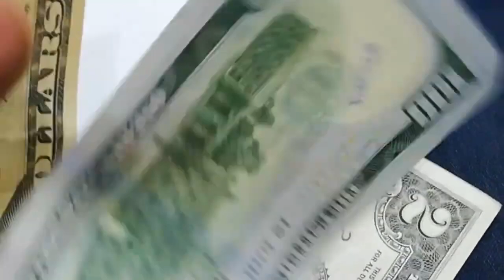انواع من العصافير والببغاوات تخلص منها فورا اذا كنت تريد الربح البادجي الكوكتيل الدرة الهندي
انواع من الطيور انصح بتربيتها اذا كنت تريد الانتاج
كبس البيض
عدم الرقاد وتحضين البيض  الكساح للعصافير
الاظافر للطيور  مشكلة البيض الفارغ غير المخصب
التوالف بين الطيور الببغاوات الدرة الهندي
تابع الفيديو ولاتنسي الاشتراك والاعجاب
عدم تاكيل الام للعصافير كبس البيض العصافير تركت البيض لاترقد علي البيض
التمليح الفرق بين الذكر والانثي هل مشروع تربية طيور الكناري مربح ؟
ماهي طريقة التربية الصحيحة لطيور الكناري ؟
أهم الخطوات للانتاج من طيور الكناري
هل مشروع تربية العصافير مربح
اليوم باذن الله سوف نتحدث عن كيفيه ان تجعل من الهوايه مشروع استثمارى ودخل اضافى الى عملك الخاص
اولاـ الشروط الواجب توافرها لقيام المشروع
1ـ الخبره الجيده لدى الهاوى ويجب ان يكون لديه خبره كبيره فى التفريغ والتعامل مع كافه انواع الطيور
2ـ ان يكون لديه المكان الذى يتيح له القيام بهذا المشروع غرفه صغيره مثلا وتكون مامنه جيداا وذات تهويه جيده (مطابقه لحياه الطيور)
3ـ ان يكون لدى الهاوى راس المال الذى سيبدا به مشروعه
4ـ ان يكون لدى الهاوى شى من الصبر والاعتناء والاهتمام بطيوره
5ـ يجب على الهاوى ان يتعامل مع طيوره على انهم هوايته المفضله وليس السلعه التى يتاجر بها
6ـ يجب على الهاوى تحمل الخسائر التى سوف تقع عليه لانه وارد كل شى من مكسب او خساره
ثانيا ـ دراسات الجدوى التى تتحدد على اساس راس المال المتاح
أـ الدراسه الاولى
اذا كان الهاوى سوف يبدا بمبلغ 1000 جنيه
فى هذه الحاله يقوم الهاوى بتربيه النوع الذى يكون سهل فى تفريغه وفى الاهتمام به ولدى جميع الهواه درايه بالتعامل معه وهو البادجى الاسترالى
نفترض ان الهاوى سوف يقوم بشرا عدد 5ازواج من الباندد المرسوم ويكون عمر الطيور من 6 الى 7 شهور ( جاهزين للشغل ) ويكون سعرهم باذن الله 500 اى سعر الزوج الواحد 100 ويقوم الهاوى بشرا سلاكتين كل سلاكه 4 عيون وسعر الاثنين معا بالعشوش الاسترالى والمشتملات 200 اى سعر العين بالمشتملات 25 جنيه وبذلك يكون المبلغ المتبقى 300 جنيه يقوم الهاو بشرا حبوب الطعام بمبلغ 250 جنيه والمتبقى يتم شرا به ادويه وتحصينات للطيور
وبكده يكون الهاوى عنده 5 ازواج على وش شغل يتم باذن الله تشغيل الطيور ونفترض ان عدد الانتاج للزوج الواحد 4 فروغ فقط والهواه تعلم ان ده عدد قليل لاول شغل للازواج لانه يوجد ازواج اول شغل بتحط من 5 الى 7 زغاليل اذن الافتراض ان كل زوج بيجيب 4 فروغ فى عدد الازواج 5 ودوره الانتاج تاخذ 60 يوم تقريبا مع فطام اخر فرغ اذن بعد 60 يوم من تشغيل الطيور يوجد لدينا 20 فرغ مفطومين وسعر الزغلول الباندد المرسوم يكون ما بين 25الى35 جنيه نفترض ان سعر السوق نازل والسعر 30 فقط فى عدد الفروخ 20 اذن المبلغ الذى تم بيع به الفروخ بعد اول 60 يوم 500 جنيه بعض الهواه تفضل ان تقوم شراء طيور اخرى بلمبلغ والبعض الاخر يريد ان ياخد المبلغ لديه ( على حسب رغبه الهاوى)
ولكننا يجب اننا نحط احتمال للخسائر يعنى مثلا موت احد الفروخ او ما الى ذلك المقصود ان احتمال الخسائر يجب ان يكون فى الاعتبار
وبكده بتكون خلصت اول دراسه جدوى لدينا
ب ـ دراسه الجدوى الثانيه
بافتراض ان الهاوى لديه مبلغ من 1000 الى 3000
فى هذه الحاله يجب على الهاوى ان يكون لديه الخبره العاليه التى تمكنه ان يستثمر هذا المبلغ فى الهوايه حيث يكون الهاوى قد تخطى مرحله تفريغ الابادجى العادى ( اى البادجى العاده ولا شوش ولا انجليزى ) ويكون متمكن فى ذلك ويكون قد نجح فى تفريغ البادجى بشوشه اكثر من مره وهكذا الانجليزى ويكون مميز فى انتاج الاحجام المميزه والمستويات المعقوله
وفى هذه الحاله يقوم الهاوى بشرا مجموعه مميزه من البادجى بشوشه والانجليزى ويقوم الهاوى بتفريغهم ومعلش انا مش هقدر احدد اسعار فى هذه الحاله لاختلاف اسعار الشوش والانجليزى على حسب المستويات والتقليب وحجم الشوشه وعلى حجم الانجليزى وانا جاهز باذن الله لتلقى اى اسئله من الاعضاء والهواه المبدئين لمعرفه الاسعار ولكنى لا انصحهم بالبدايه الشوش والانجليزى  ما الفائدة من تربية الطيور؟
ما هي فوائد تربية الببغاء؟هل وجود العصافير في البيت يجلب الفقر؟
كيف تجعل الطائر يحبك؟
هل العصفور يعرف صاحبه؟كيف احمي عصفوري من البرد بلبيت؟
ما هي فوائد العصافير؟كيف اهتم بطيور الزينه؟ج ـ الدراسه الثالثه
اذا كان الهاوى يبدا براس مال 5000 فيما اكثر
فى هذه الحاله يكون الهاى وصل لدرجه الاحترافيه حيث انه يقوم بتفريغ الانواع الاخرى مثل الروز والكوكتيل والزيبرا ويقدر انه يضاعف راس ماله فى موسم واحد فقط باذن الله وذلك عن طريق خبرته ومعرفته بكل انواع الطيور
ثالثا ـ ملاحظات
1 ـ كان فى البدايه الاقتراح ان يبدا الهاوى المبتدا بالبادجى لانه اسهل الانواع فى التفريغ واكثرها انتشارا
2ـ يتم تحديد عدد 5 ازواج فقط فى الاستراتيجيه الاولى حتى يقوم الهاوى بالتعليم فيهم على كيفيه التفريغ والتعامل والاهتمام بالطيور
3 ـ يجب على الهاوى تحمل مراره الخسائر فى اول الامر لانه امر وارد فى بدايه المشروع
4 ـ اذا تم الدخول فى الانواع الاخرى من البادجى مثل الشوش والانجليزى باذن الله سوف يذيد ارباح الهاوى باذن الله
5 ـ يجب على الهاوى بعد ذلك تجربه تفريغ الانواع الاخرى مثل الكوكتيل والروز والفيشر والزيبرا والكنارى وهكذا حتى يتم توسيع مزرعته وزياده خبراته تدريجيا